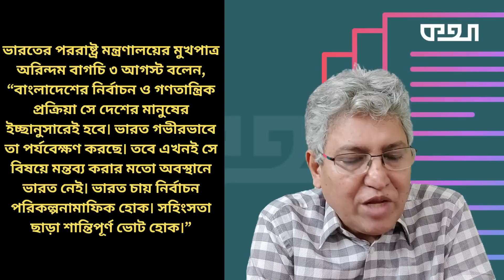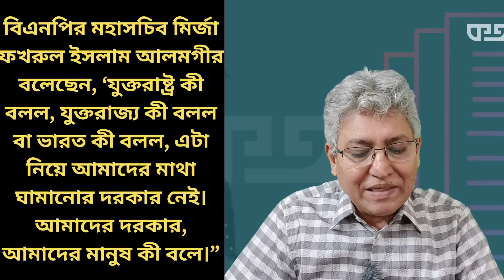নির্বাচন নিয়ে ভারতের মন্তব্য কি জনগণের পক্ষে যাবে? Masood Kamal | KOTHA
বাংলাদেশের আসন্ন নির্বাচন নিয়ে বৃহস্পতিবার মুখ খুলেছে ভারত। তাদের পররাষ্ট্র মন্ত্রণালয়ের মুখপাত্র বলেছেন, “বাংলাদেশের নির্বাচন ও গণতান্ত্রিক প্রক্রিয়া সে দেশের মানুষের ইচ্ছানুসারেই হবে। ভারত চায় নির্বাচন পরিকল্পনামাফিক হোক। সহিংসতা ছাড়া শান্তিপূর্ণ ভোট হোক।” তাদের এমন বক্তব্য আসলে কী অর্থ বহন করে? এই বক্তব্য কি আমাদের জনগণের পক্ষে যাবে? এসব নিয়েই আজকের আলোচনা।

* ANTI-PIRACY WARNING *